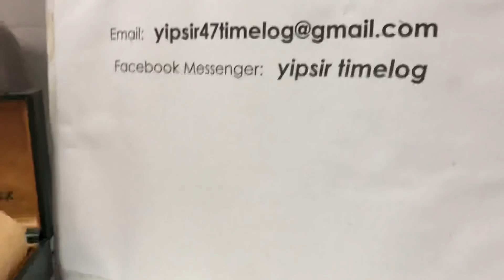特別節目：ROLEX GMT MASTER II 90s N SERIAL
可樂好味！